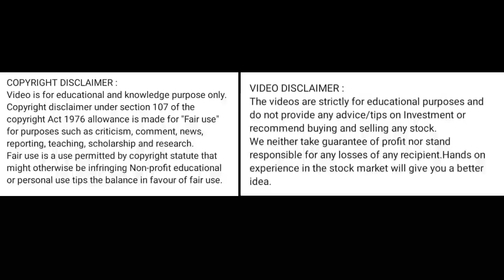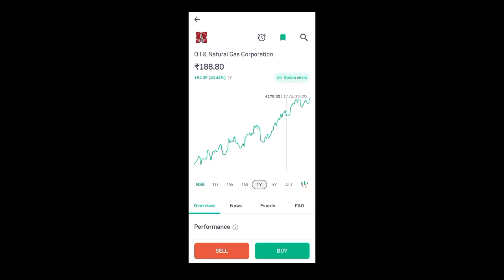ongc share news today l ongc share price today l ongc share latest news today l ongc share news